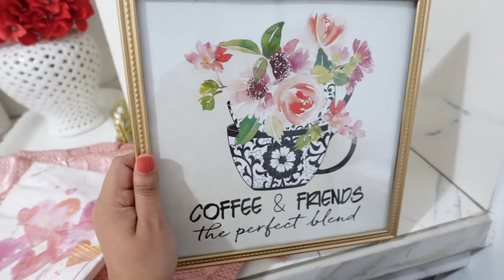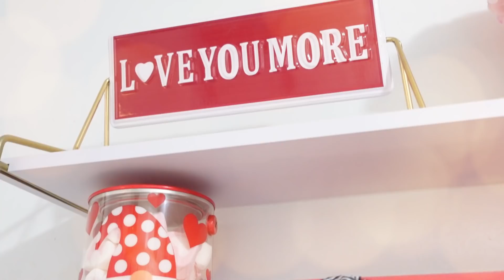MI COCINA❤️/DECORACION DE MI AREA DE CAFE☕️/DECORACION SAN VALENTIN/2022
MICOCINA DECORACION #2022 HOLA MIS AMORES COMO ESTAN GRACIAS POR ACOMPAÑARME A VER EL VIDEO DEL DIA DE HOY MI COCINA/DECORACION DE MI AREA DE CAFE/DECORACION SAN VALENTIN/2022